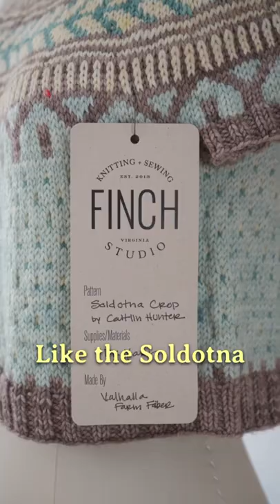Cool Summer Knits